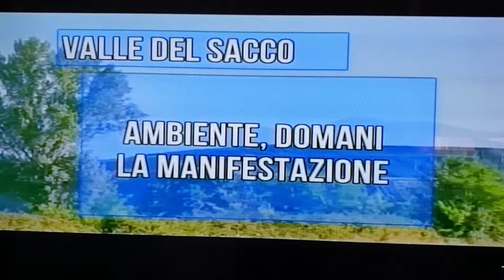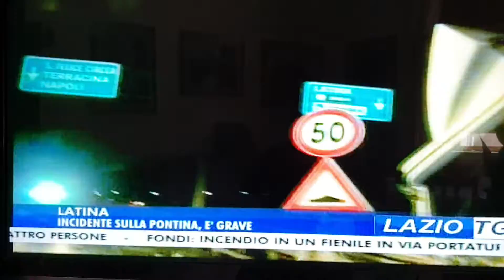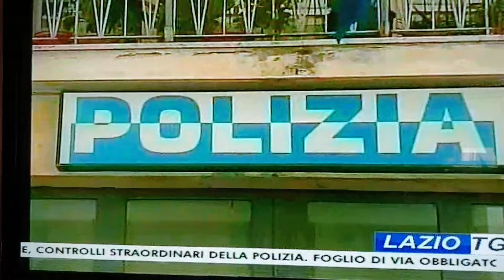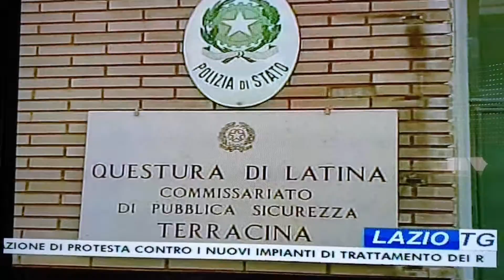ANCSABAUDIA147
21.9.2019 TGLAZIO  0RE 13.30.